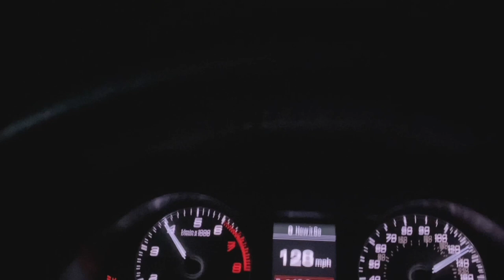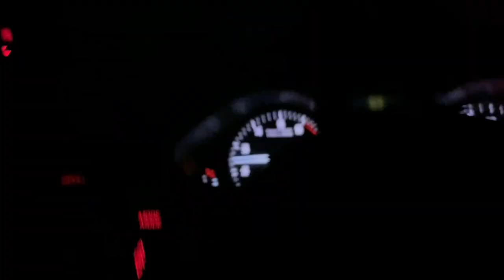1,000 WHP Twin Turbo Viper vs 1,200 WHP C6 Corvette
Little early season action for ya'll!!! This race season is gonna be sickkkkk!

1,200 whp C6 grand sport on 1,000 whp twin turbo Viper!!!'